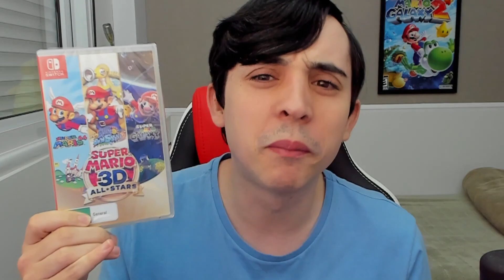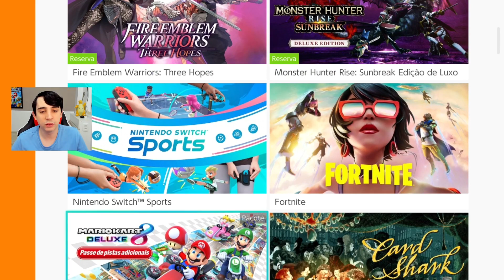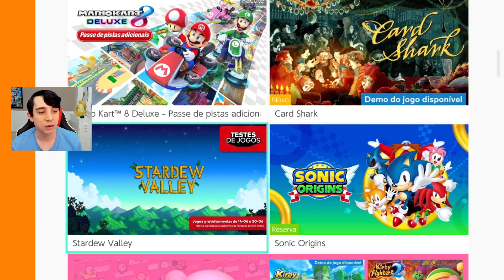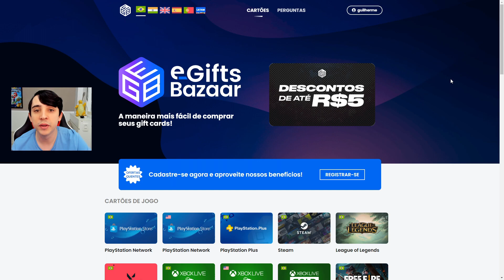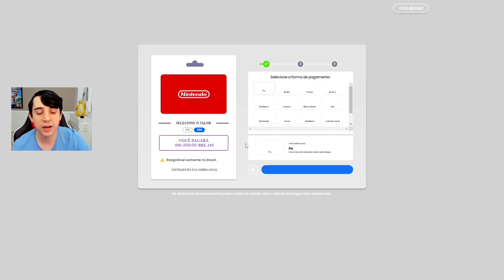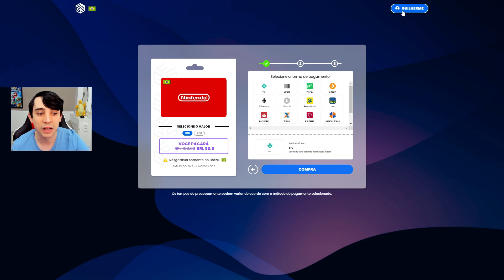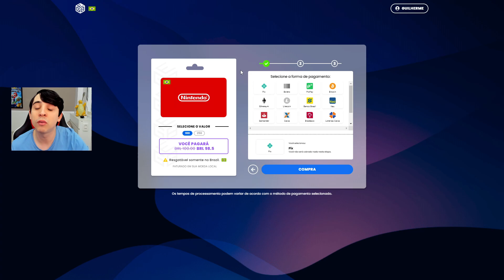ONDE EU COMPRO MEUS JOGOS DE SWITCH?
Vlog explicando onde compro meus jogos de Nintendo Switch e ensinando a fazer o mesmo.